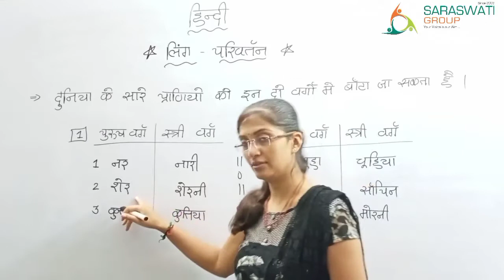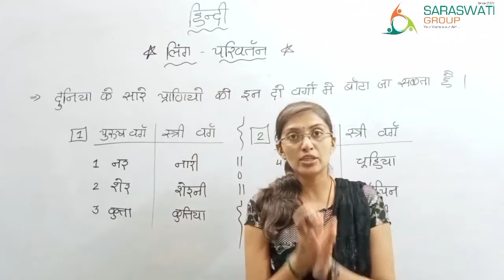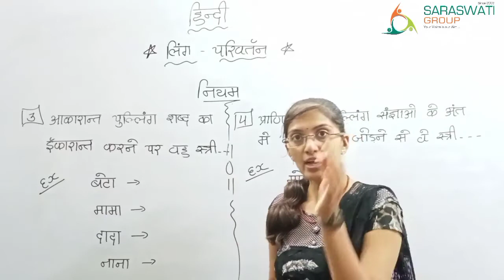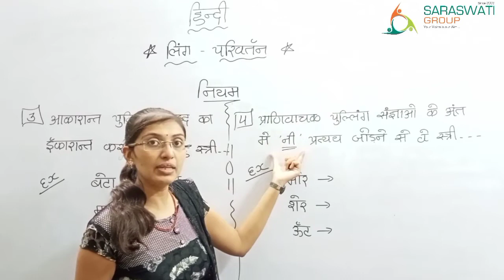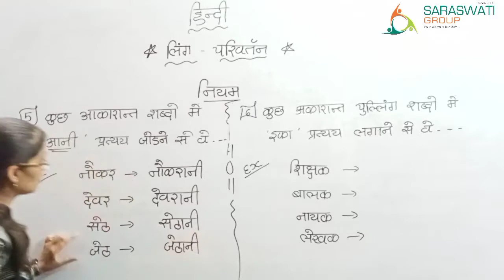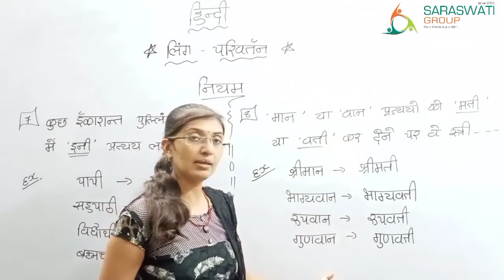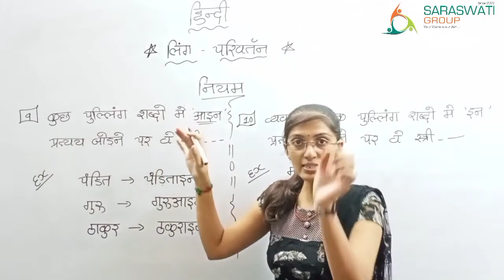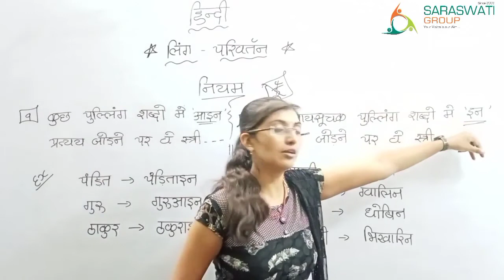HINDI II STD 8 & 9 II लिंग परिवर्तन II